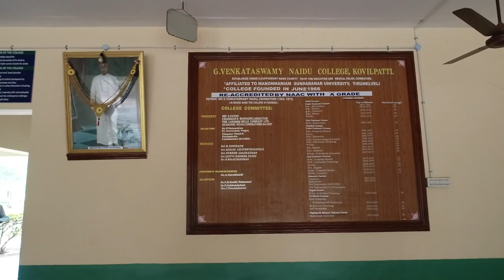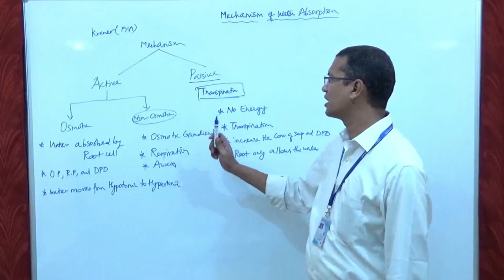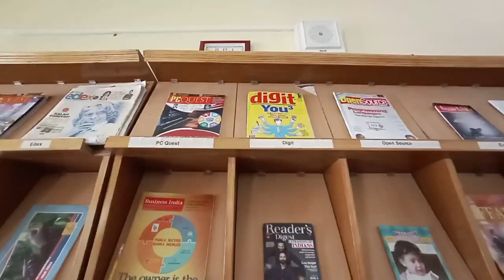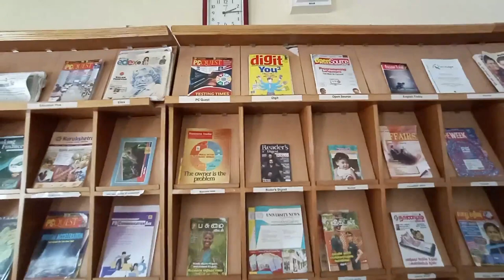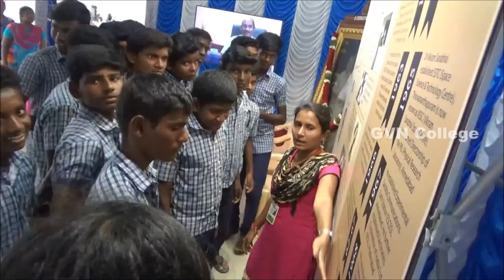History of GVN College